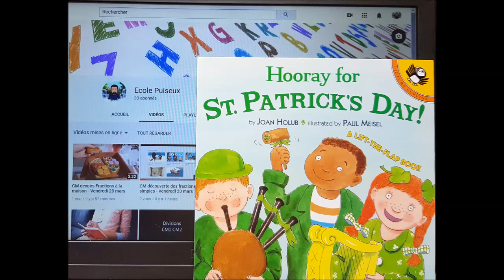Anglais - Vendredi 20 mars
A la découverte :
- de l'Irlande
- des Leprechauns de la classe